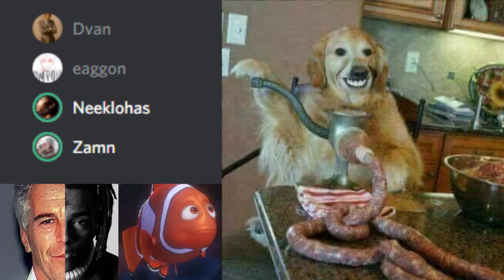GoonSquad Podcast Ep 6 | more nonsense talk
Next time for sure Jose, we still just recorded this because I really wanted too